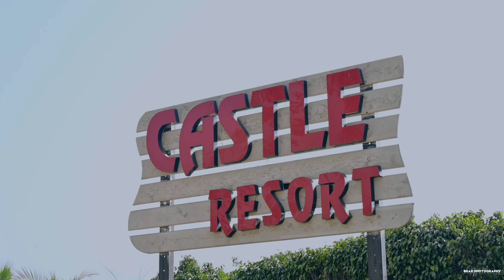Wedding Highlight Manpreet Kaur Weds Amarinder Singh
BrAr Photography Shakoor Fzr Nd Mahla Kalan Moga

Candid Photography
Candid Videography
4k Videography
Cenamatik Videography